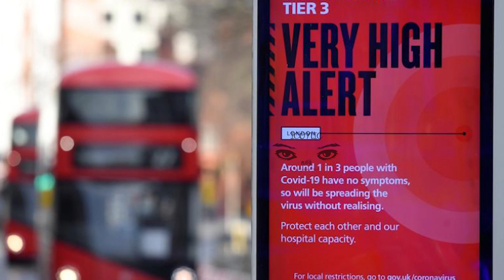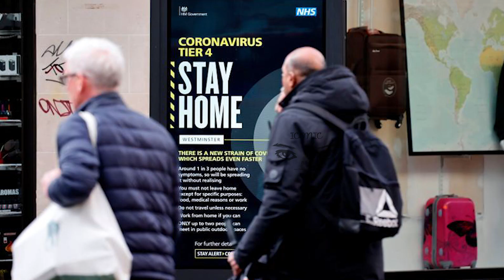ஐரோப்பா முழுவதும் ஒரே நேரத்தில் பொது முடக்கம்! 350 விஞ்ஞானிகள் எச்சரிக்கை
பிரித்தானியாவில் மரபியல் ரீதியாக உருமாற்றம் பெற்றுள்ள புதிய கொரோனா வைரஸ் காரணமாக ஐரோப்பாவில் மரணங்கள் அதிகரிக்கும் அபாயம் உள்ளதாக 350 விஞ்ஞானிகள் எச்சரிக்கை விடுத்துள்ளனர்.

இந்த ஆபத்திலிருந்து தப்பித்துக் கொள்ள  ஐரோப்பா முழுவதும் ஒருங்கிணைந்த ஊரடங்கை மிக விரைவில் அமுலுக்கு கொண்டுவர வேண்டும் என்ற கோரிக்கையை  விஞ்ஞானிகள்  350 பேர் முன்வைத்துள்ளனர்.